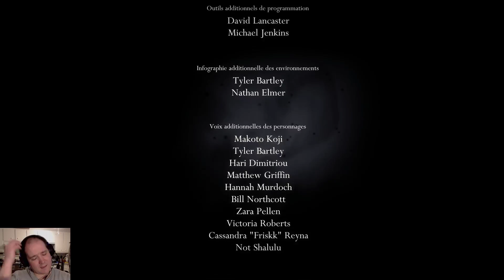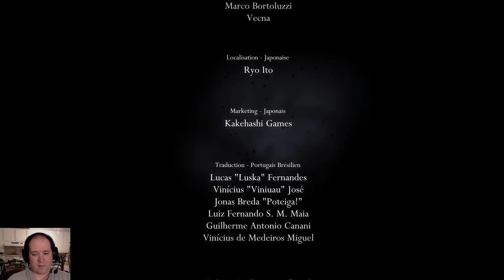Hollow Knight Partie 9 - Mercredi Indie avec Francis - 7 février 2018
Regardez Francis jouer à des jeux Indies en direct sur Twitch tous les mercredis à 19h30 au